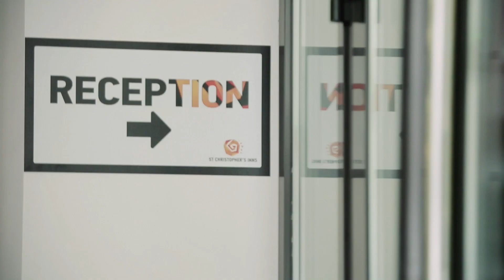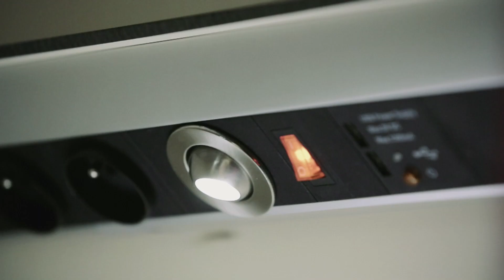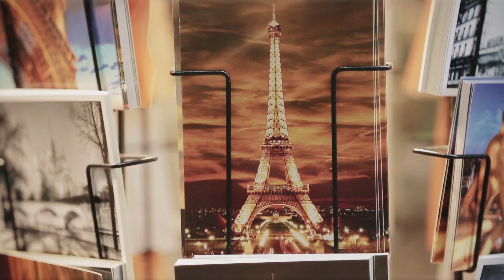St Christopher's Inns Hostel in Paris Gare Du Nord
Get a sneak peak of our multi award winning St Christopher's Inns Paris Gare Du Nord hostel! Located just across the road from Gare Du Nord station and only minutes away from 3 Metro lines, you and backpackers alike will be exploring Paris in no time at all...